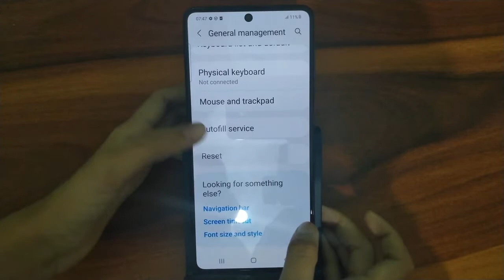How to Bluetooth reset in Samsung in Samsung galaxy S20 FE